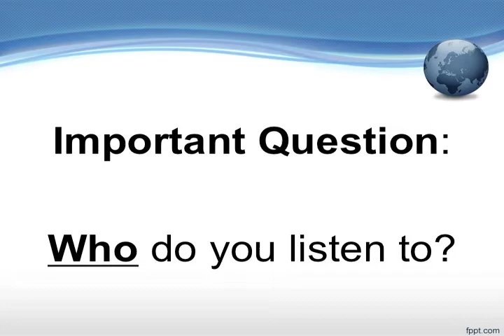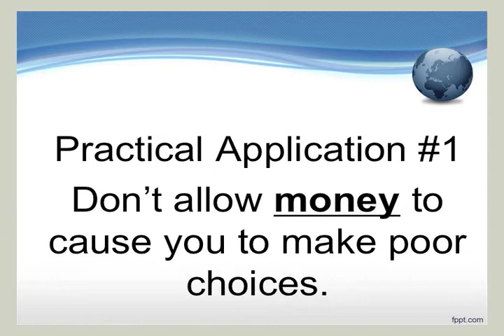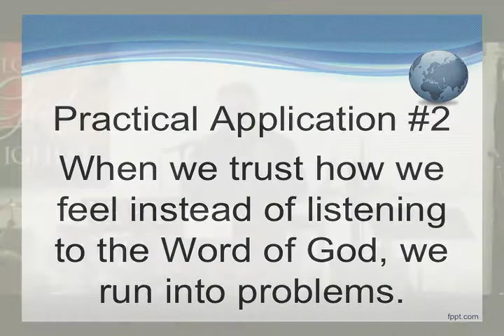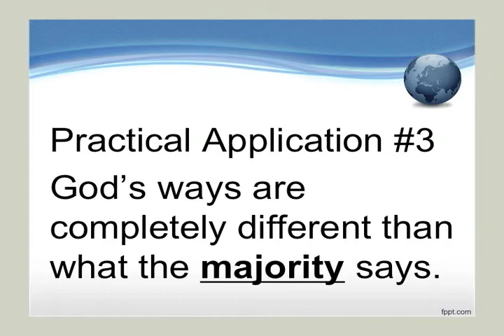Calvary Baptist La Verne, Pastor Lincoln Dial, "'Who's Got Your Ear?" Dec 27, 2020